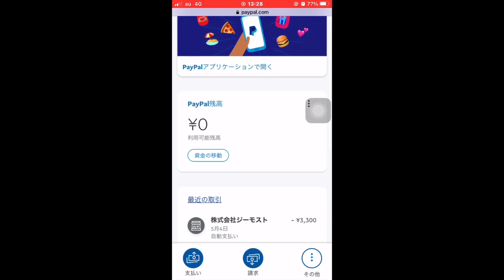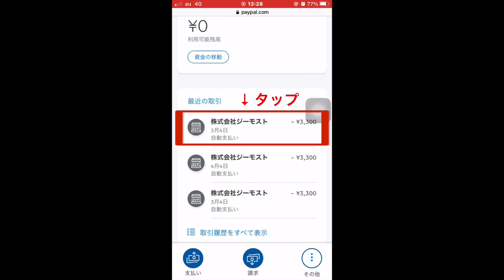【重要】LEMオンライン講座を終了し6月からYouTubeに順次アップします。受講生さんは定期購入のキャンセル手続きをお願いします。